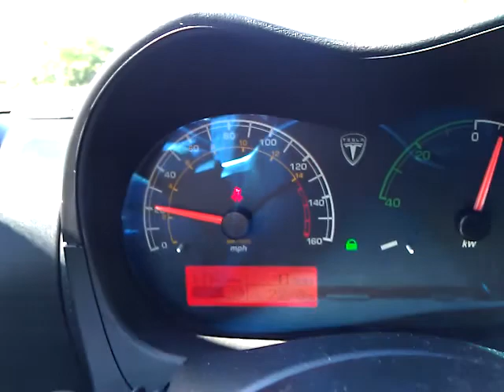Me driving a TESLA in Des Moines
Me driving a TESLA in Des Moines, that electric car can go.